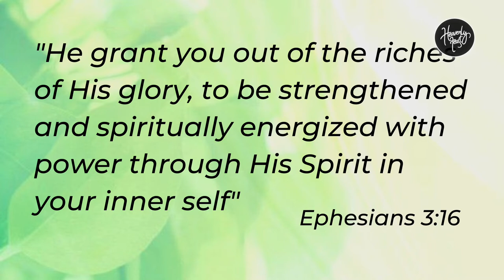You allow God to do miracles! | Daily Devotion | HEAVENLY FEAST